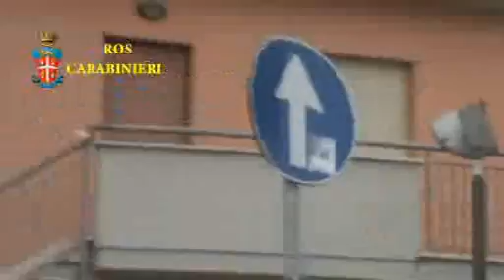Ndrangheta a Perugia, la droga dalla Calabria a Piazza Partigiani